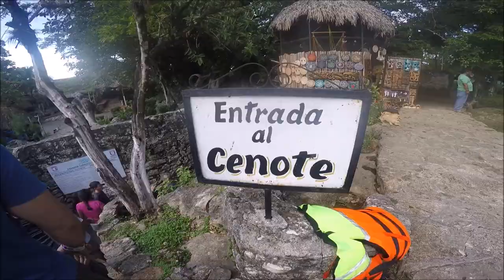Cancun, Mexico + Xcaret + Chichen Itza || TRAVEL DIARY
Hey cuties! This was my senior trip destination and I'll never regret traveling here. Got so see one of the seven wonders of the world, AHHHH!

Camera I used to film this video: GoPro HERO 4 Silver Edition

Travel Diaries

A video documentation of our travels.

Join us on our journey as we explore the world.